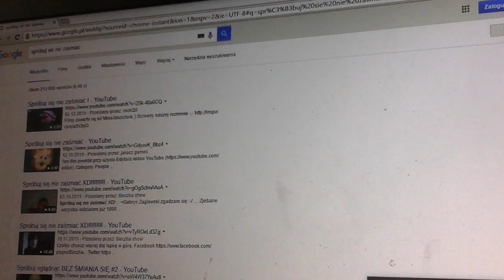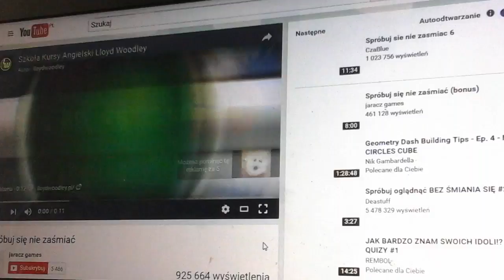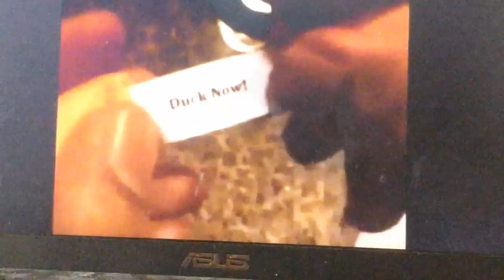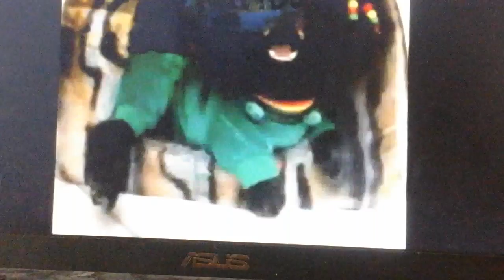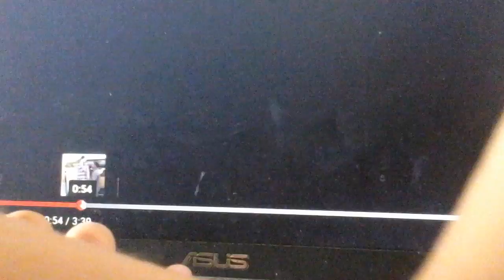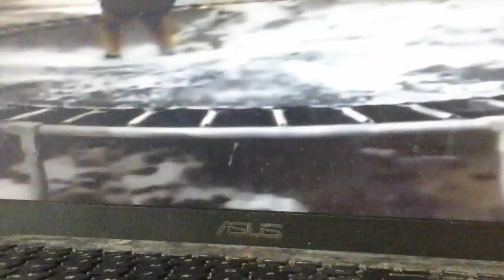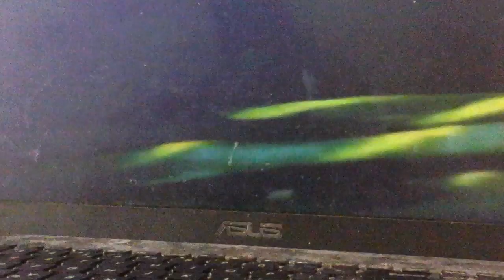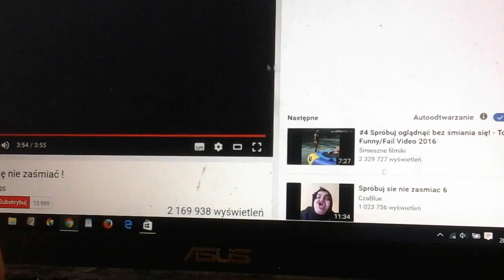Spróbuj się nie zaśmiał 😊😂😂😂😂😂😂😂😂😂😂😂#1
Następny odcinek  czalańg piszcie w komentarzach